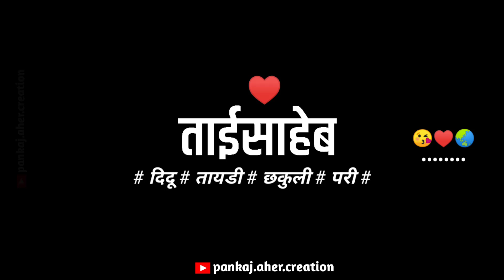😍||तू माझी ताईडी ग 😍 whatsapp status song 2020. |Mazi tai|sis special status song♥️ ||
pankaj.aher.creation